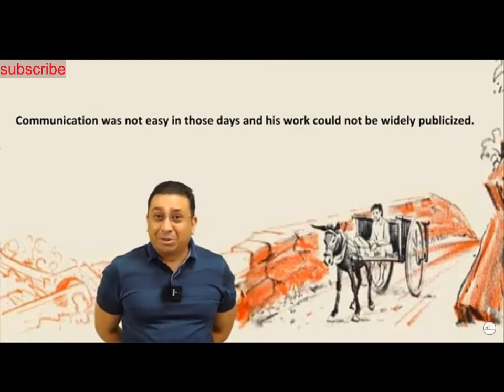Selfish vs Selfie vs Social media | binod |Dr. geetendra sir | NEET 2021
WELCOME TO BIOMENTOR FAMILY
ITS NOT A OFFICIAL CHANNEL ITS A FAN MADE CHANNEL

♦️Something About Biomentors.

BIOMENTORS Classes Online is an online classes which teaches for Neet and AIIMS.. Biomentors is the best online classes for NEET. In NEET 2020 about 99% question where from Biomentors. He uploads lectures on YouTube and in official app of Biomentors available at Play Store (free).You can take subscription in Biomentors App to have more benefits.

♦️ What Will You Get In Biomentors Subscription.

1. In Biomentors Subscription You can solve DPPs.

2. You can give Online Test.

3. You can download Performance enhancement sheets.

4. You can clear your doubts by other students and can check other students near you.

5. You can track your Progress...

🔷 What are free in Biomentors.

Biomentors Official Channels

1) @Biomentors Classes Online​
2) @Biomentors Online Films​ .
3) @Next Medico MBBS Classes by Biomentors​
4) @Dr Geetendra Vlogs - Motivation & More​

biomentors classes online,neet 2021,crash course neet 2021,dr. geetendra sir,dr. sanjay sir,amar sir,live with biomentors classes online,learn through mcq series

Neet 2021 best crash course
Neet 2021 last months strategy
Titan batch free lectures by Biomentor
Neet motivation
Neet short tricks

1. Complete lecture
2. MCQ dissection
3. NCERT Audiobook